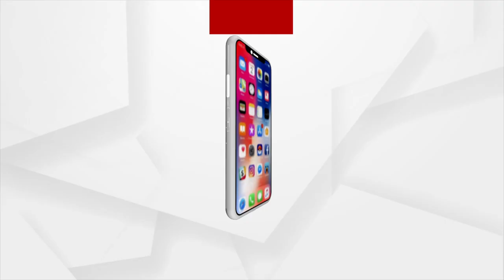The heartbeat of the devotee, see the Lord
ଭକ୍ତ ଦୁରେ ଥାଉ କି ପାଖରେ ଥାଉ, ଦର୍ଶନ ମାତ୍ରକେ ତରିଯାଏ । ଭକ୍ତ ହୃଦୟର ସ୍ପନ୍ଦନ ମହାପ୍ରଭୁଙ୍କ ଦର୍ଶନ କରନ୍ତୁ ।